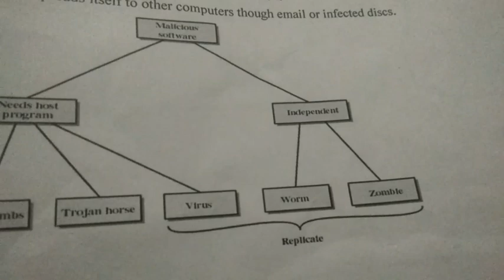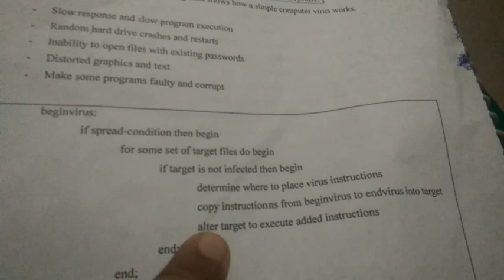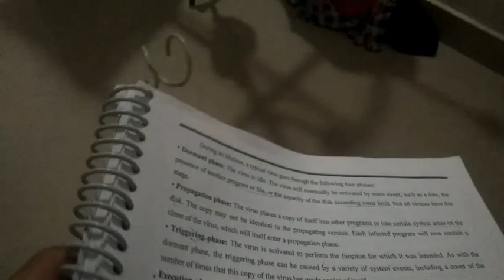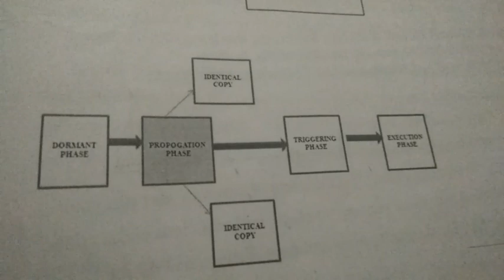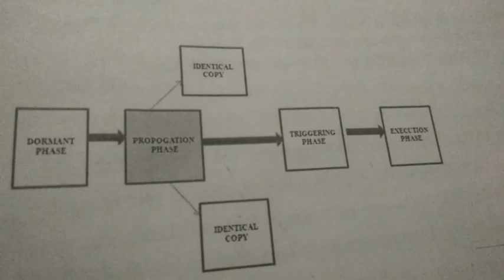Virus - Malware Principles of Information Security